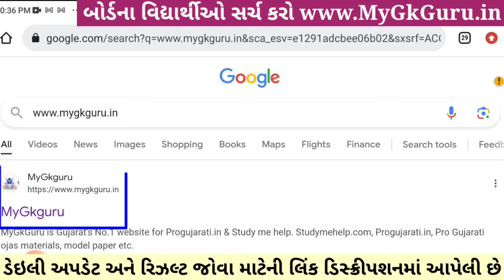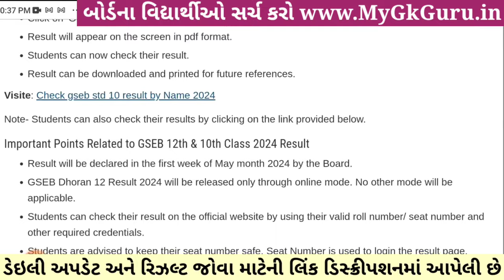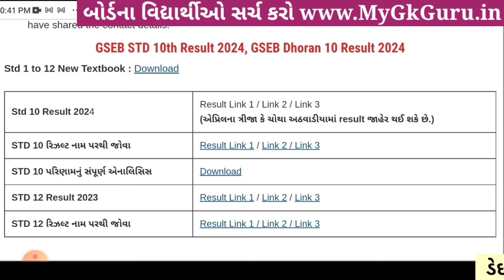🔥 std 10 result date 2024, std 12 result 2024 date, gseb result date 2024, gujarat board result 2024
std 10 ssc result date 2024,
10th result 2024 date gujarat board,
std 12 arts gseb result 2024,
std 12 commerce gseb result 2024,
gseb std 12 arts result 2024,
gseb std 12 commerce result 2024,
std 12 commerce result 2024 date,
std 12 arts result 2024 date,
12th arts result 2024 gujarat board,
12th commerce result date 2024,
12th arts result date 2024,
std 12 science result 2024 gujarat board,
std 12 science result date 2024 gujarat board,
dhoran 12 result date 2024,
10th result 2024 date,
10th result 2024 date gujarat board,